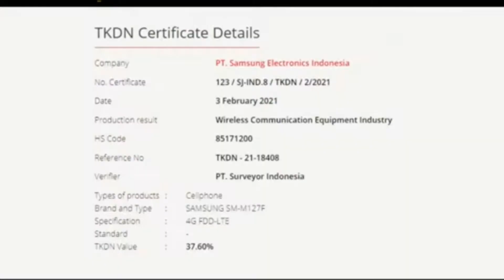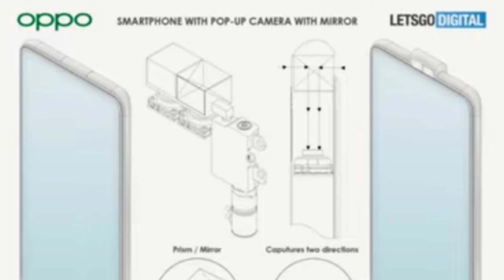Tech News #205 - Oppo New Smartphone Patent, Motorola Malta, Vivo S7T, Nokia 3.4, Realme Watch 2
Hey Guys, This is Prajay Dey AKA Technical Prajay welcome's you to 205th episode of Tech News.

Dosto, mujhe ummed hai apko aj ka Tech News pasand aya hoga to jate jate video ko like, share kar de and channel ko vi subscribe kar de for more awesome content.

Tech News Contains
1. Samsung Galaxy A52 & M12 receives TKDN certification.
2. Motorola Malta Lite 21 may launch soon.
3. Oppo New smartphone patent.
4. Realme 2 receives Indonesian Telecom certification.
5. Vivo S7T listed on China Telecom certification.
6. Nokia 3.4 will launch in India soon.

1. 1000 views on the video
2. 500 likes
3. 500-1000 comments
Timing for each giveaway target will be from one tech news till the next tech news video
4. Winners of the Giveaway will be selected among the technicalprajay member who have posted their comments.